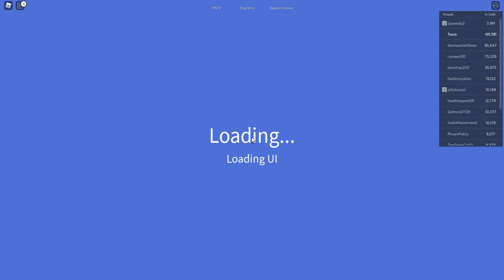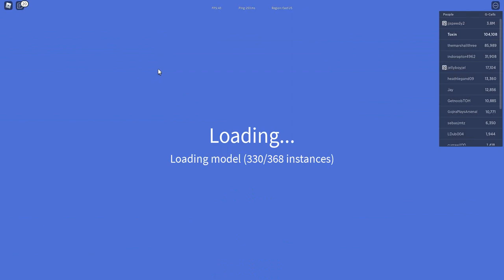Got my 2021 to lvl 67 and a half.. | Kaiju Universe Roblox